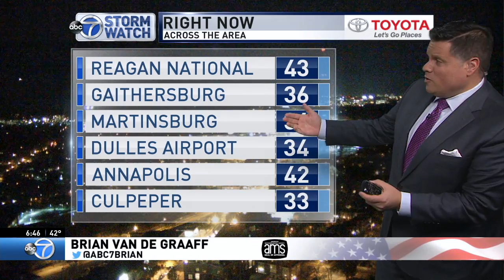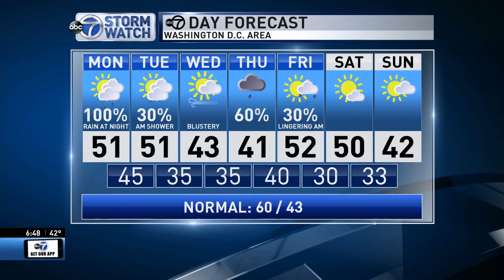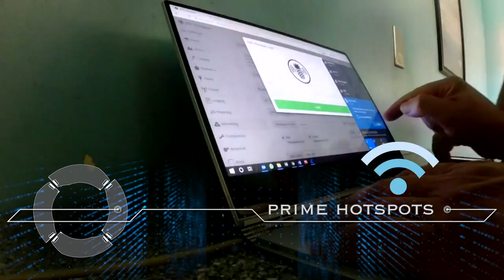WJLA HD Weather 20181111 1845